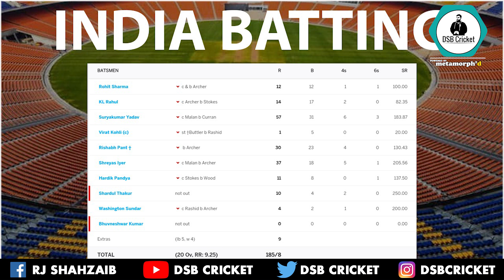India Win Makes T20 Series More interesting now | With 2-2 final To be played on Saturday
India Win Makes T20 Series More interesting now | With 2-2 final To be played on Saturday | DSB Cricket